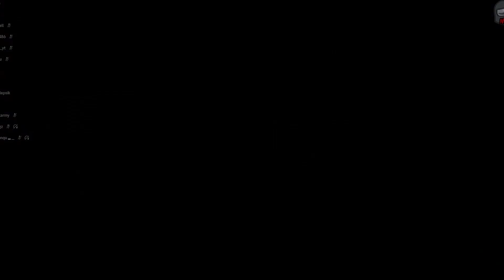TAJNY CAMOUFLAGER NA THE OTHER ROLES W AMONG US!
Mody na których gram: TOR v4.2.1

Hej, dzisiaj zagramy sobie w Among us na modach, a dokładniej TheOtherRoles (wszystko o modach znajdziecie na Discordzie do, którego LINK macie w pierwszej linijce opisu). W ostatnim czasie zostało dodane sporo nowych modyfikacji, koniecznie oglądajcie do końca i przekonajcie się jak mi poszło po sporej przerwie! 🤣

Napisz w komentarzu jaką rolę chciałbyś/chciałabyś zobaczyć w kolejnym odcineczku! 📝

Jeżeli chciałbyś/chciałabyś zagrać to na Naszym Discordzie masz szczegółowy poradnik (krok po kroku) jak zainstalować modyfikacje TownOfUs/TheOtherRoles do gry oraz wytłumaczone opisowo jak poszczególne role na modyfikacjach działają!
Dodatkowo mamy specjalne kanały VC przeznaczone dla osób które chciałyby umilić sobie czas i wspólnie razem pograć na modach! 🤗

MUZYKA 🎵
- Muzyka z biblioteki audio YouTube